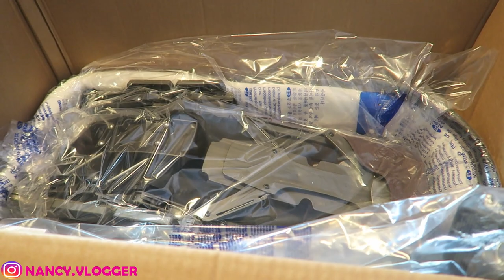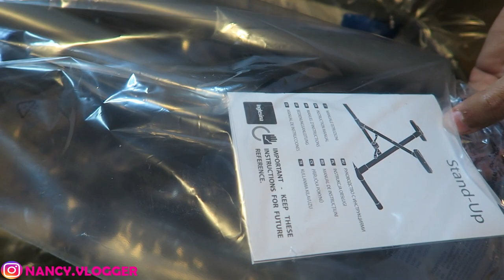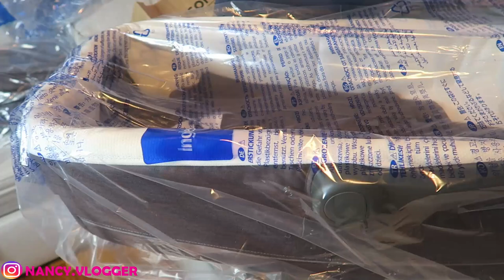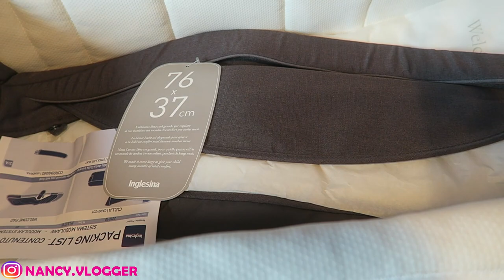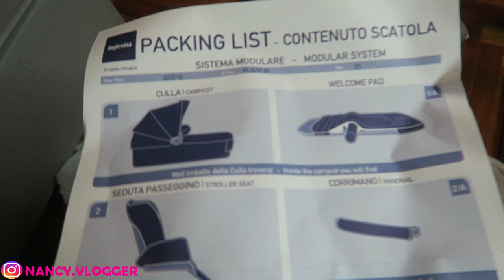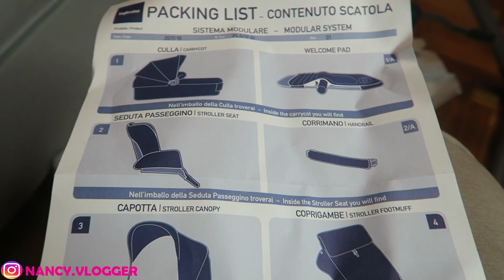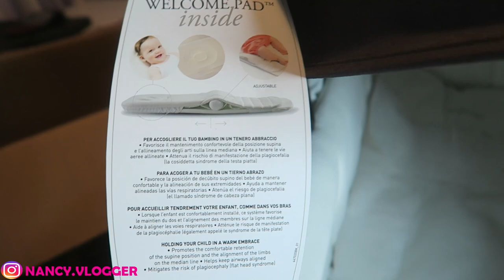VI MOSTRIAMO LA NUOVA CARROZZINA DELLA NOSTRA BIMBA!!!